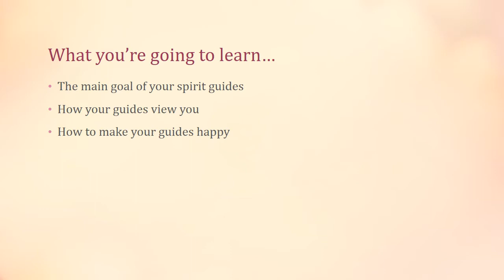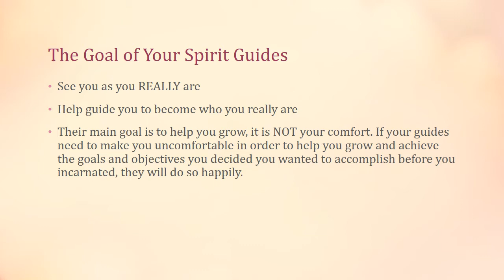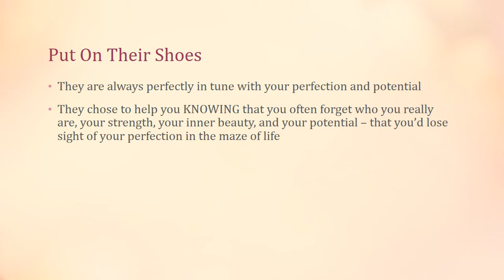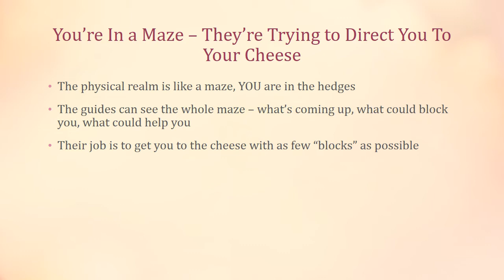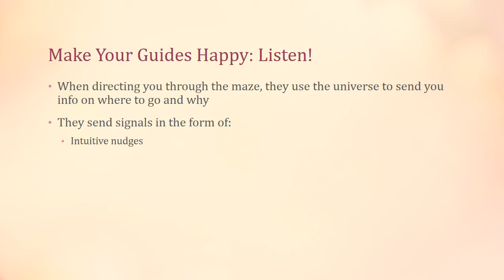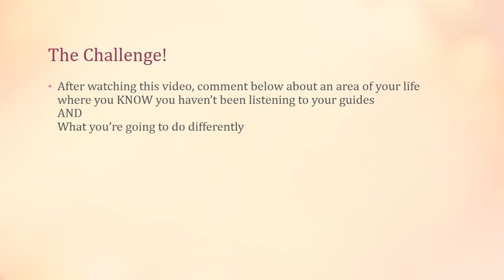Are Your Guides Mad At You?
I get this question all the frickin' time! So, I'm finally answering it.

I've had this question on coaching calls, in my classes and in readings I've done.

Check out this video to learn the answer to this question, what the main goal of the spirit guides are, how your guides view you and how to make your guides happy as clams on the other side.

Where in your life do you KNOW you haven't been listening to your guides?
What specific changes can you make immediately to start getting back on track?
I often answer questions in the comments, so if you have questions, ask them here!

Also, make sure you're on the email list and get your free chakra clearing meditation and PDF.